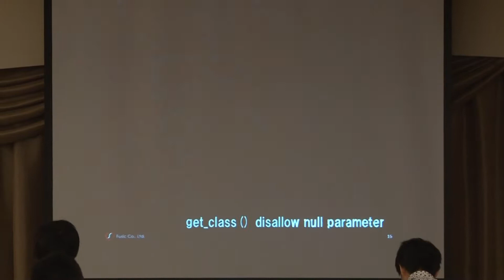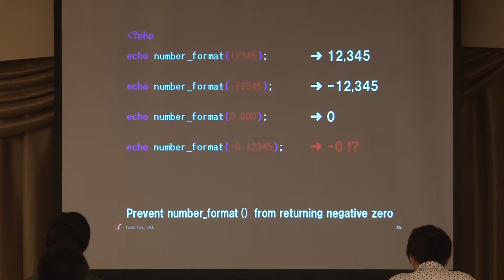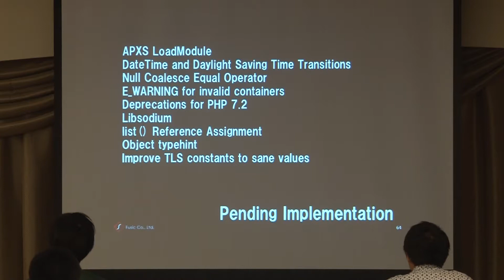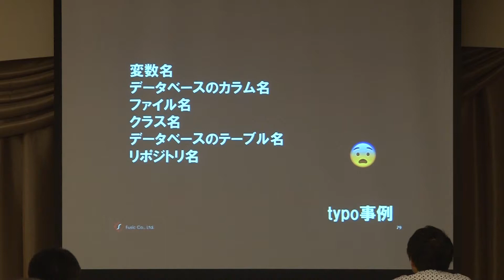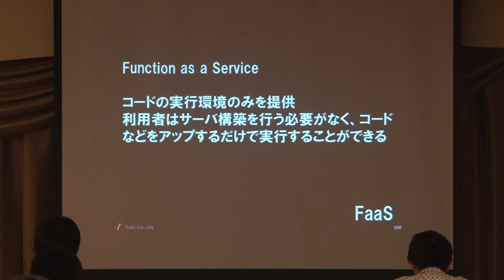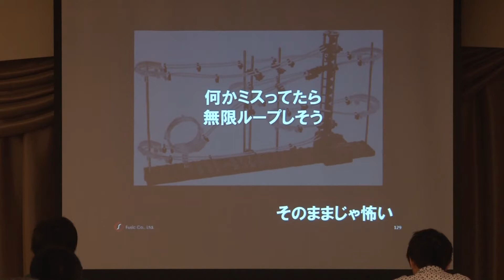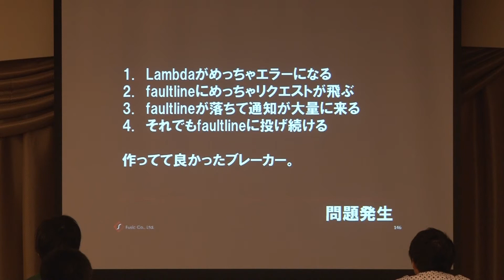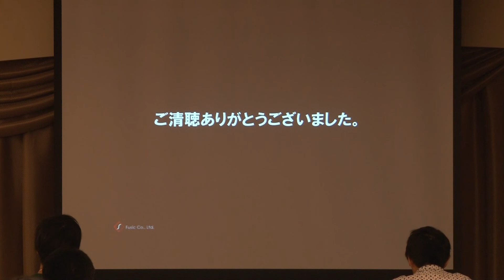[phpconfuk2017] ひとりLT大会 平田 哲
2017年6月10日開催 PHPカンファレンス福岡2017 Bホール 11:00-11:15